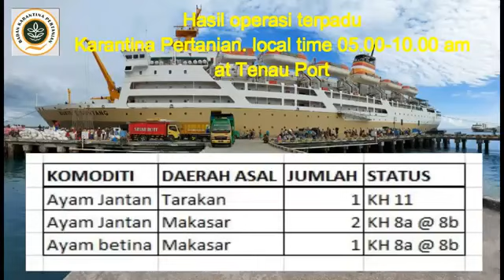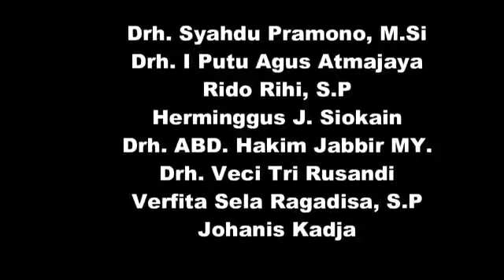Kegiatan Operasi Patuh Terpadu Karantina Pertanian Kupang di Pelabuhan Tenau Kupang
Sabtu (26/06) pagi, bertempat di Pelabuhan Tenau, Kupang, Karantina Pertanian Kupang menggelar Operasi Patuh Karantina bersama dengan Instansi terkait, yaitu Pelindo III Cab. Kupang, Pelni Cab. Kupang, BKSDA, Lantamal VII, Bea Cukai Kupang, Karantina Ikan, Pengendalian Mutu dan Keamanan Hasil Perikanan, KSOP Kupang, KKP Kupang, KP3 Laut Tenau, serta Yonmarhanlan VII Penyebrangan Laut Tenau.

Operasi yang dipimpin oleh Khaeruddin, selaku Sub Koordinator Pengawasan dan Penindakan (Wasdak) didampingi Kadispotmar Lantamal VII Letkol Marinir, Bire Petrus Radja ini dilakukan dalam rangka peningkatan pelaksanaan perkarantinaan, fungsi pengawasan dan penindakan.

Untuk lebih lengkap, yuk dilihat video ini!
Stay in touch! Jangan lupa ikutin kita terus ya, SobatQ!